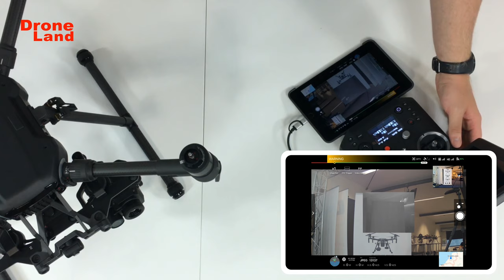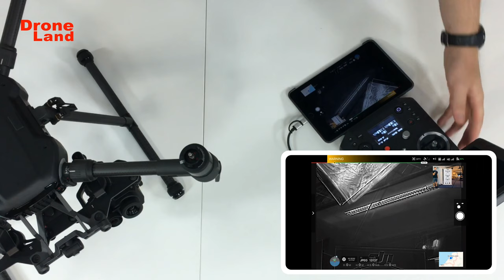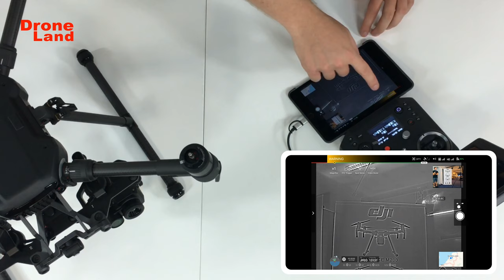DJI Zenmuse XT2 Korte Introductie & uitleg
De DJI Zenmuse XT2 is dé warmtebeeld camera voor professionele doeleinde. In deze video demonstreren we enkele belangrijke functies van deze camera. Voor meer info, check